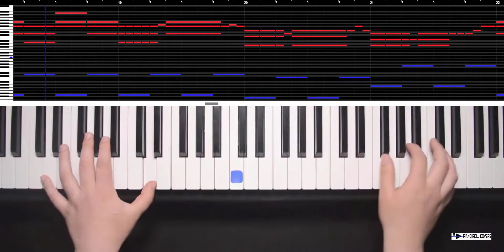Lorde - Royals "US Version". (Piano Roll Cover)